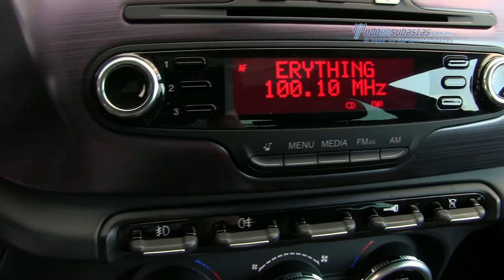Alfa Romeo - Giulietta Quadrifoglio 2013 - E7236834